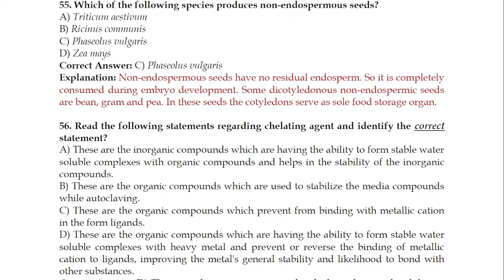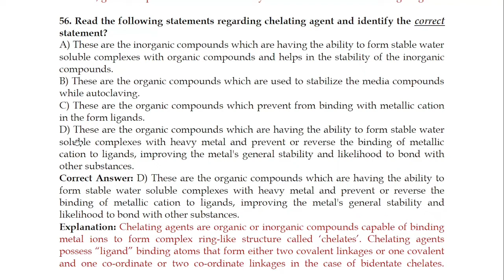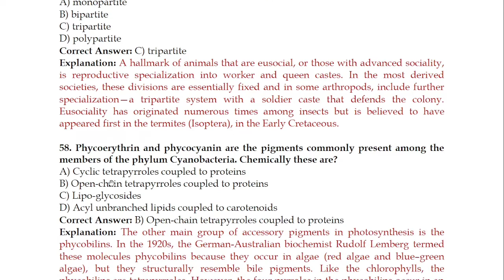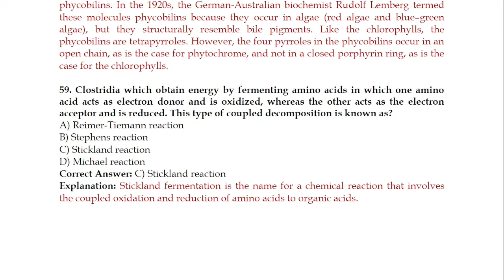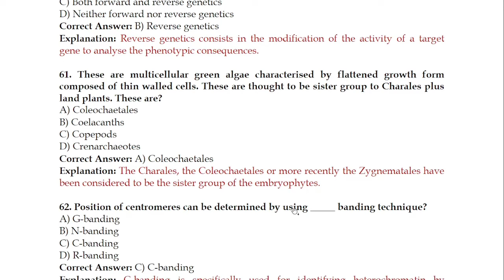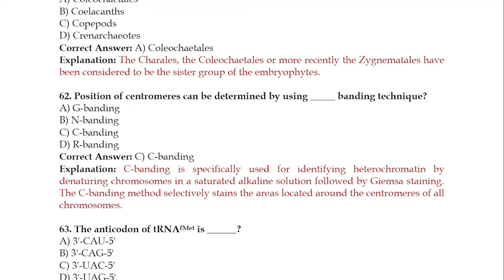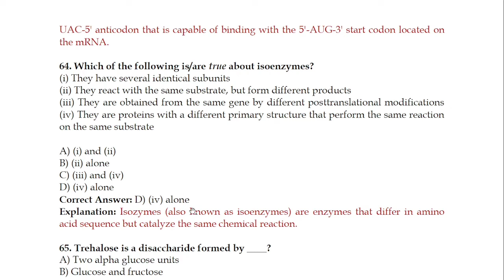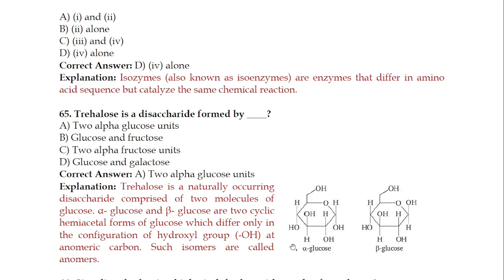[Part-5] M.Sc. Plant Biology & Biotechnology Entrance Exam: 2021 | University of Hyderabad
𝐂𝐚𝐥𝐥 𝐈𝐅𝐀𝐒 𝐟𝐨𝐫 𝐝𝐞𝐭𝐚𝐢𝐥𝐞𝐝 𝐈𝐧𝐟𝐨𝐫𝐦𝐚𝐭𝐢𝐨𝐧: 𝟵𝟭𝟳𝟮𝟮-𝟲𝟲𝟴𝟴𝟴.
𝐒𝐭𝐚𝐲 𝐔𝐩𝐝𝐚𝐭𝐞𝐝 𝐕𝐢𝐚 𝐎𝐭𝐡𝐞𝐫 𝐒𝐨𝐜𝐢𝐚𝐥 𝐌𝐞𝐝𝐢𝐚 𝐘𝐨𝐮𝐓𝐮𝐛𝐞 𝐂𝐡𝐚𝐧𝐧𝐞𝐥:
𝐒𝐡𝐚𝐫𝐞 𝐖𝐢𝐭𝐡 𝐅𝐫𝐢𝐞𝐧𝐝𝐬, 𝐉𝐮𝐧𝐢𝐨𝐫𝐬 & 𝐒𝐞𝐧𝐢𝐨𝐫𝐬.

Jaswinder Kaur Objective Botany

GRB Objective Botany.

Note Dates: Sep 04, 11, 18, 25; Oct 02, 09, 16, 23, 30; Nov 06.
Syllabus: Everything from Botany.
Instructions: There will be 70 questions from subject and 30 from General Knowledge.

Payment can be done using Paytm, G-Pay, PhonePe on 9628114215
Fee: 300/-
You will be added to a WhatsApp group after completion of this form.